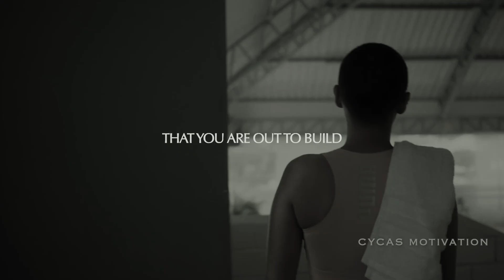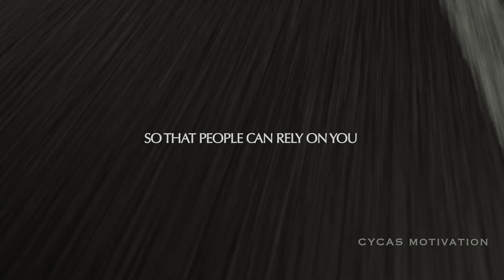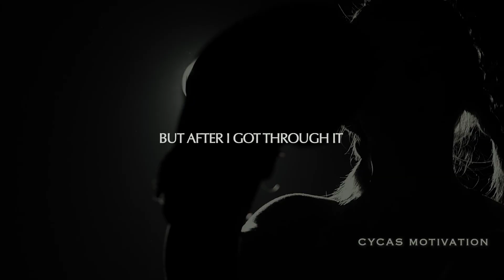WHEN YOU FEEL BROKEN - INSPIRATIONAL SPEECH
One of the Most Powerful Motivational Speeches Ever featuring Inky Johnson, Jim John, Les Brown, Andy Frisella, Dr. Jordan Peterson. motivation​​

🎤 Speakers:
INKY JOHNSON
JIM ROHN
LES BROWN
ANDY FRISELLA
JORDAN PETERSON

* We hope you enjoyed this Motivational Video, a lot of work has been put into it.